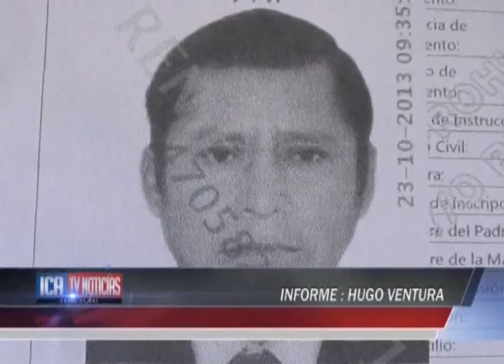DETIENEN A HOMBRE POR TOCAMIENTOS INDEBIDOS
ROBERTO MARIO RAMIREZ OCHOA ES ACUSADO DE HABER REALIZADO TOCAMIENTOS INDEBIDOS  A UN MENOR DE 09 AÑOS EN LA PLAZUELA BARRANCA...EL CAPITAN CESAR BAZAN SEÑALO QUE EL SUJETO SERÁ PUESTO A DISPOCISION DEL MINISTERIO PUBLICO